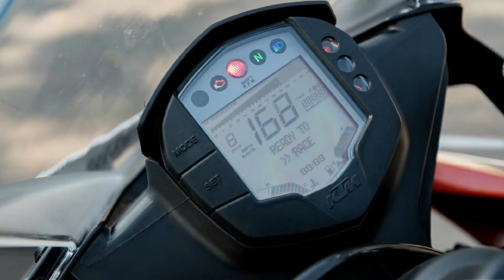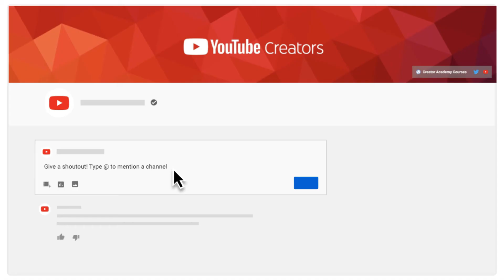KTM RC 390 BS6 2021 | Color | Price | Mileage | Engine | Detailed Review | Know About Your Machine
2.77 Lakh. It is available in 1 variant and 1 colour. Powered by a 373.3 cc bs6 engine, the KTM RC 390 has a 6 Speed gearbox. The KTM RC 390 has Disc front brakes and Disc rear brakes along with ABS.

Music in this video
Listen ad-free with YouTube Premium
Song
Memory
Artist
Elektronomia, RUD